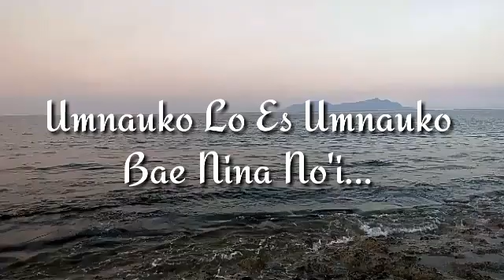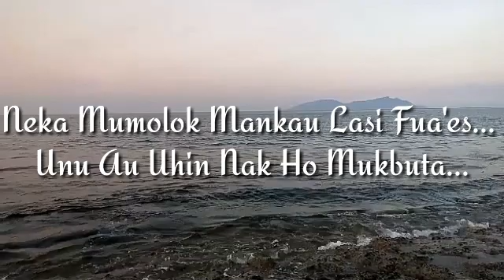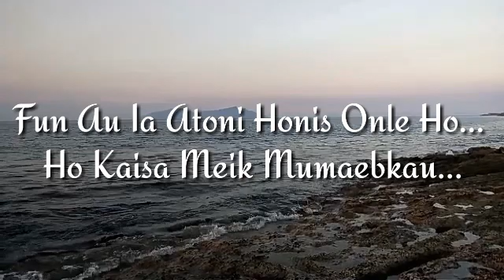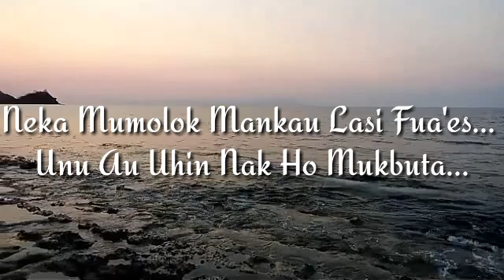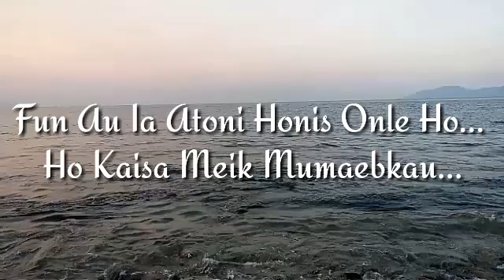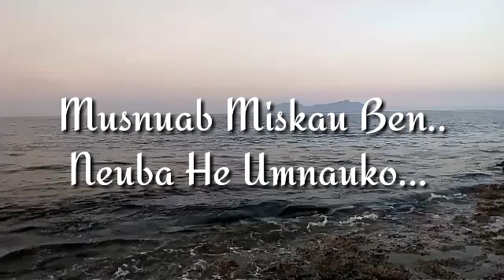Lagu Timor Terbaru NINA NOI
Terimakasih Atas Kunjungannya, Semoga Terhibur.